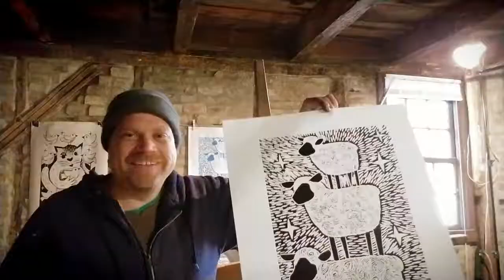1 black sheep and 2 color sheep woodcut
printmaking at the Log Cabin Print shop